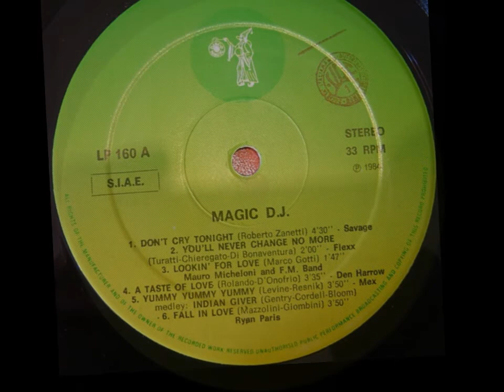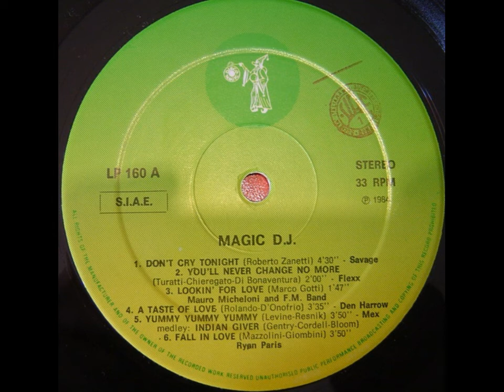Magic DeeJay (Lato A) 1984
Lato A:
1-Don't cry tonight - Savage
2-You'll never change no more - Flexx
3-Looking for love - Mauro Micheloni and F.M Band
4- A taste of love - Den Harrow
5- Yummy Yummy Yummy - Mex
6- Fall in love - Ryan Paris

Etichetta: Discomagic Records – LP 160
Serie: Magic DeeJay
Formato:
Vinile, LP, Compilation, Mixed
Paese: Italy
Uscita: 1984
Genere: Electronic
Stile: Italo-Disco

(Sono in possesso del vinile in questione)